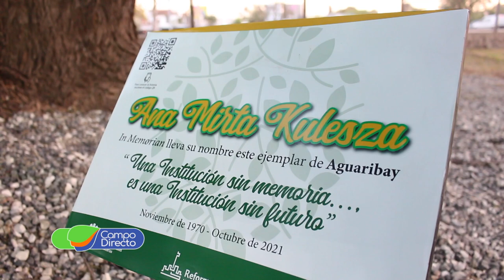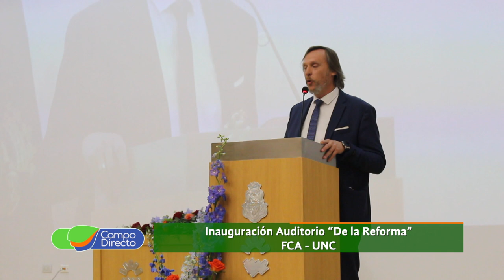La FCA UNC inauguró su nuevo auditorio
Nuevo auditorio de la Facultad de Agronomía en la Universidad Nacional de Córdoba. Luego de 51 años, la casa de estudios recupera este importante espacio.